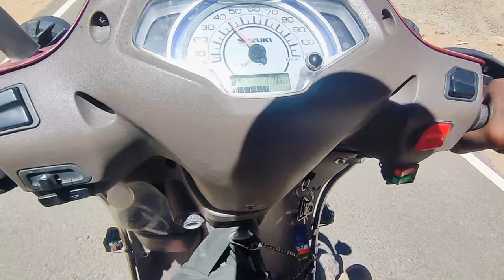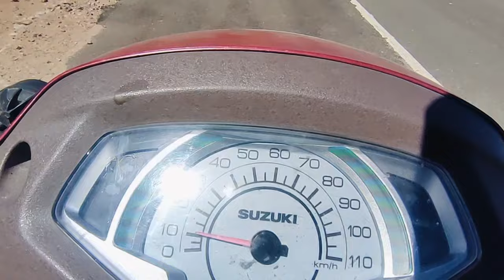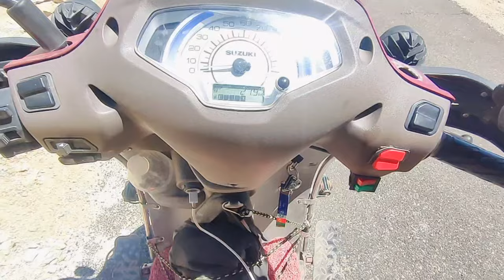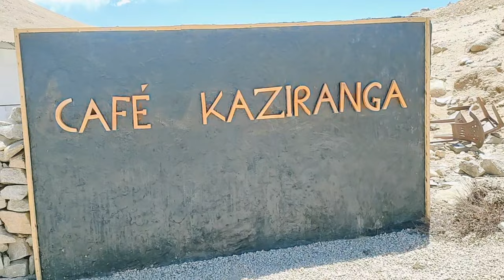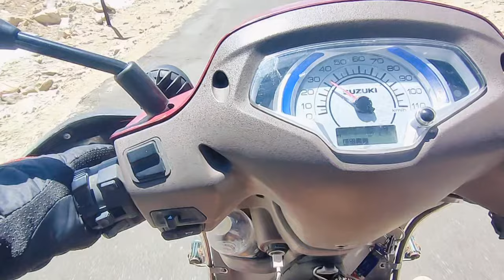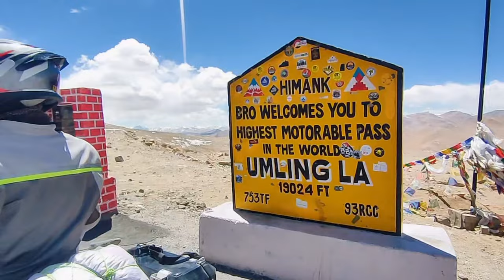Scooty on Umling La|| ಆಕಾಶದ ಎತ್ತರಕ್ಕೆ ಸ್ಕೂಟರಿನಲ್ಲಿ || ಪ್ರಪಂಚದಲ್ಲಿ ಅತಿ ಎತ್ತರವಾದ ಜಾಗಕ್ಕೆ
Welcome to NTP rides
Guys I am done umling la pass on my partner Access 125 Scooter ( SULTAN)